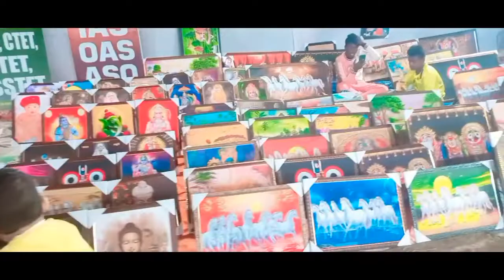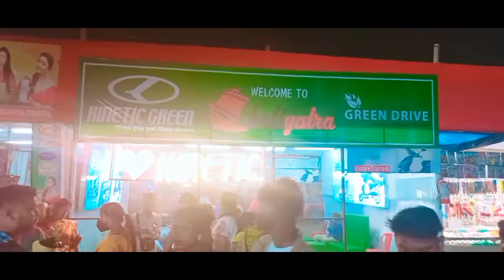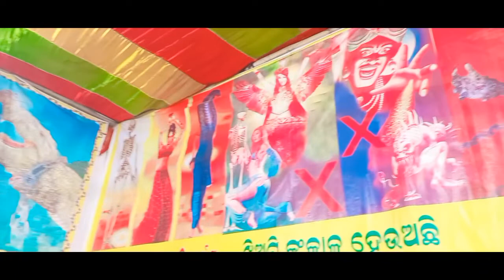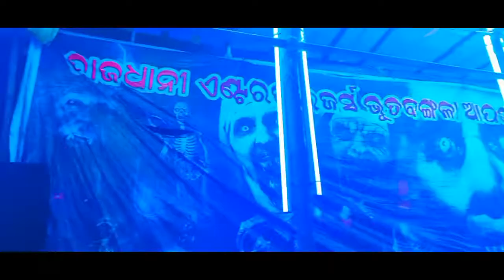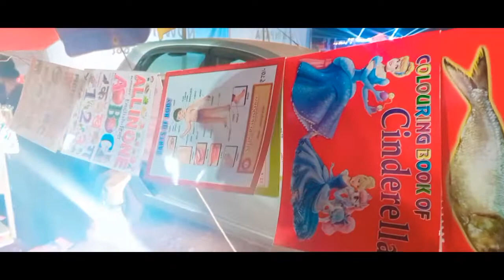bhubaneswar bali jatra || bali jatra cuttack 2022 || odia vlog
bali jatra cuttack 2022 bali jatra cuttack 2022
bali jatra cuttack bali jatra bhubaneswar
dhaubali jatra cuttackli giri temple . dhauli giri temple history dhauli giri temple drawing . dhauligiri odisha
dhauligiri history in hindi . dhauligiri history in odia . dhauligiri odisha dhauligiri bhubaneswar
dhauligiri vlog dhauligiri light show dhauligiri history in odia

Comante